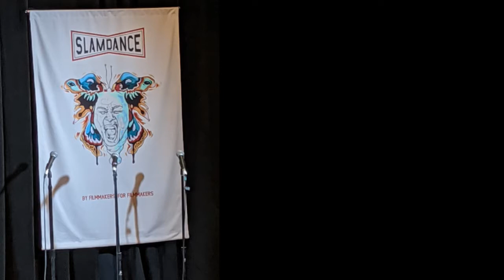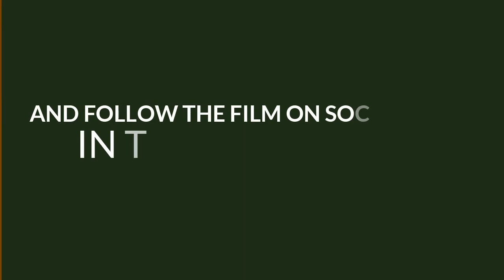From Slamdance 2020 Interview with Tapeworm Co-Writer & Directors Fabian Velasco & Milos Mitrovic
From our recent trip to Park City, Utah and in covering the 2020 Slamdance Film Festival Joe Compton got together with the Co-Writers & Co- Directors Fabian Velasco & Milos Mitrovic about their unique, avant-garde human exploration film Tapeworm.